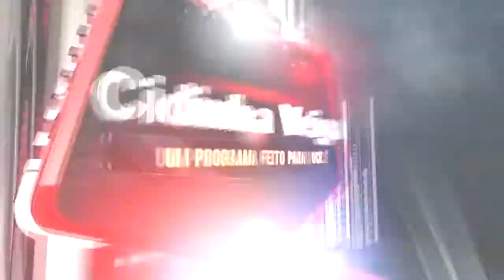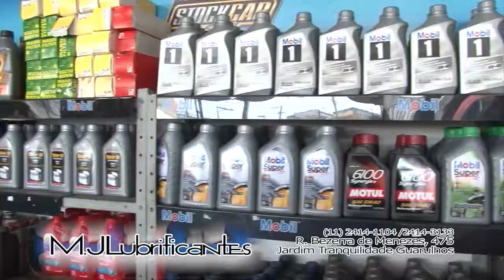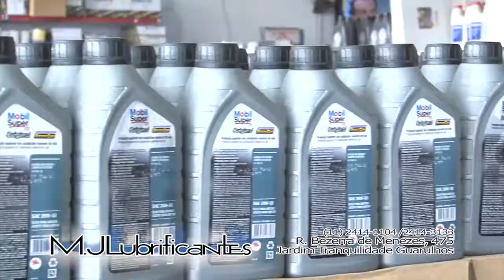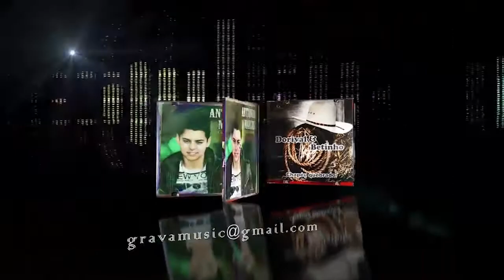Fernando Pavone, Dante Show, Vanilli Villi, Rico Cardoso, Alladin com Cidinha Veiga e Convidados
Fernando Pavone, Dante Show, Vanilli Villi, Rico Cardoso, Alladin com Cidinha Veiga e Convidados 12/09/19

Direção de Imagens Fabio Ferreira